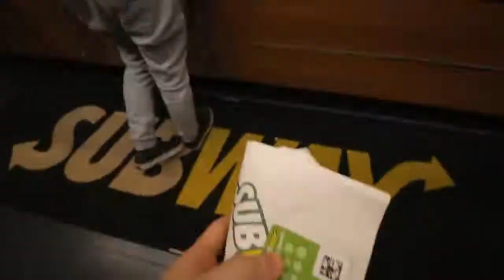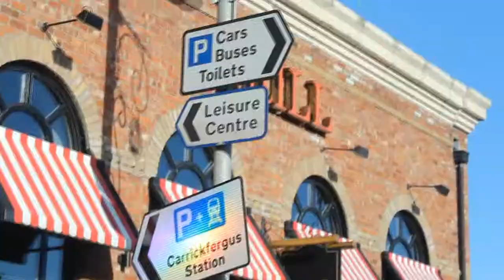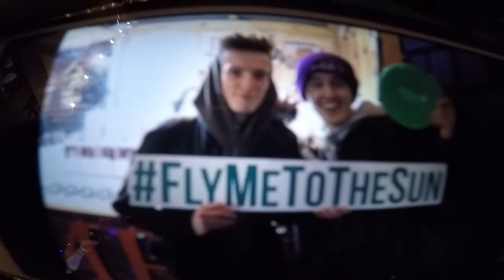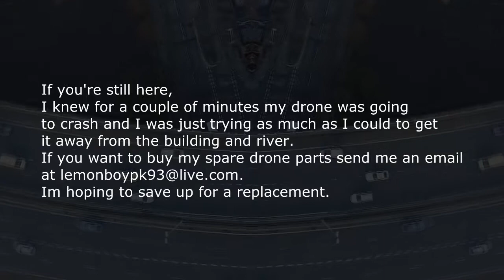The day I crashed my drone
Music
Christopher Kulis - Tides
Thovo - Isaiah Rashad X Joey Bada$$